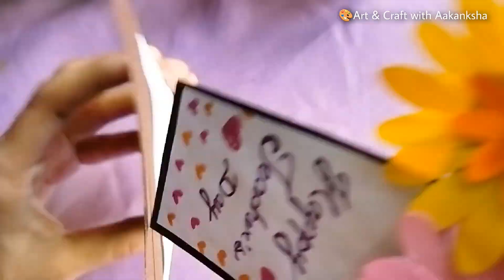Special card for your teacher 😍 | Teacher's day card | Teacher day card ideas | Paper craft